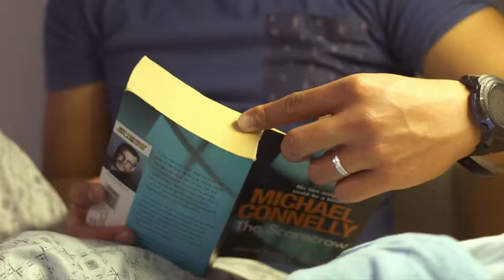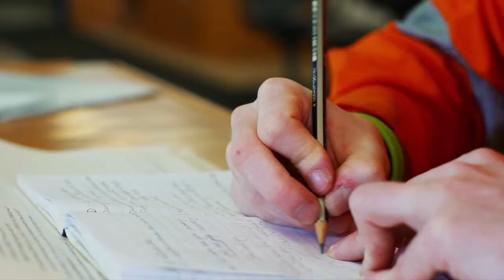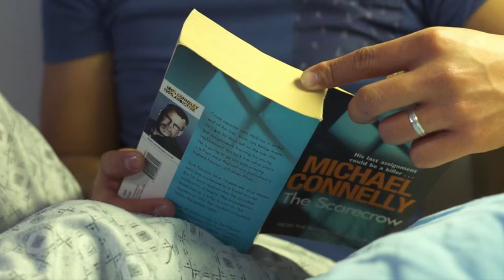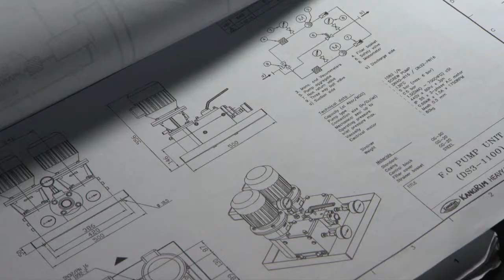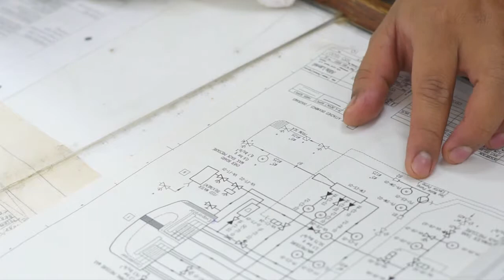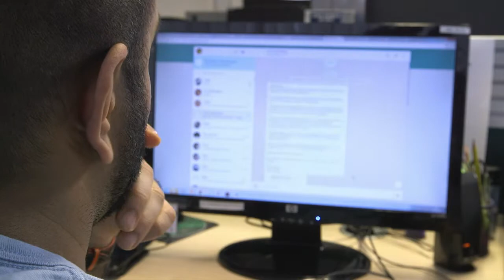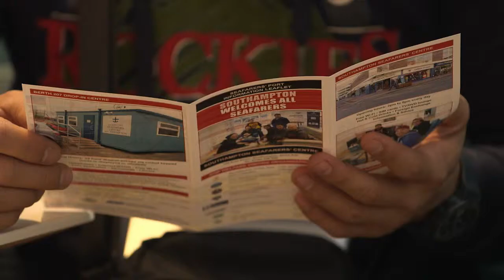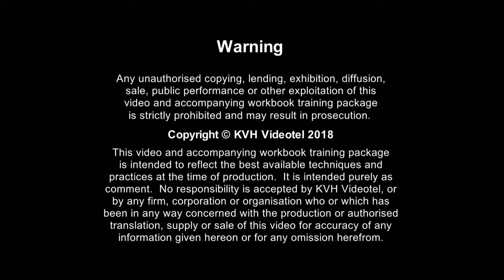Seafarers' Mental Health and Wellbeing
Videotel - Seafarers' Mental Health and Wellbeing